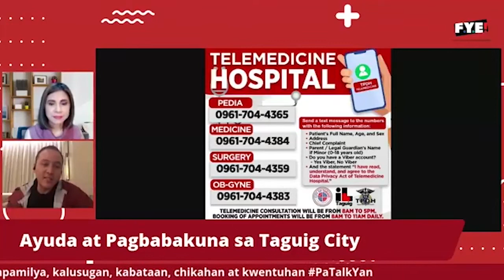MAYOR LINO ADDRESSES EVERY TAGUIG FAMILY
WATCH: MAYOR LINO CAYETANO ON PAMILYA TALK WITH MS. JING CASTAÑEDA
Taguig City vows to launch programs in consideration to every Taguigeño family. The local government will continue to work hard and always try to keep serving you better.